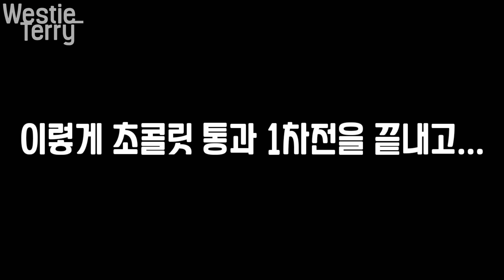아무 물건에나 시비거는 강아지 (웨스티 테리) a puppy who picks a fight with anything. (westie terry)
Westie Terry 채널에 오신 여러분들 환영합니다
🐶(강아지 정보)🐶
1.종류ㅡ화이트 테리어
2.특징ㅡ딱선 꼬리와 뾰족한 귀
3.성별ㅡ여자
4.생일ㅡ2019 8/15
5.특기ㅡ물어 뜯기 ㅋㅋ
6.지능ㅡ좋음
7.좋아하는거1ㅡ가족,밥,간식
8.자존심ㅡ매우 강함
9.좋아하는거2ㅡ부드러운 담요,개껌,잠자기
10.싫어하는거ㅡ목욕,털 빗기
11.이름ㅡ테리
Welcome to the Westie Terry Channel.
🐶(Dog information)🐶
1.Type-White Terrier
2. Features-Short tail and pointed ears
3.Gender-Women
4. Birth-15/08/2019
5. Specialty-bite-bite-eat.
6.Intelligence-Good
My favorite things are family, rice, and snacks.
8. Self-esteem-Very Strong
I like soft blanket, dog gum, and sleep.
10. Hate the bath, comb the hair
11.Name-Terry